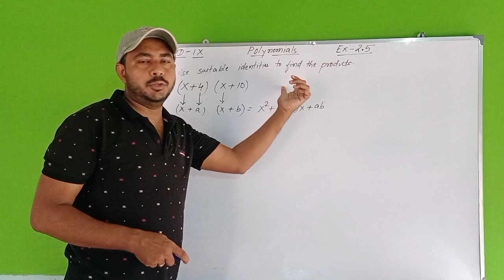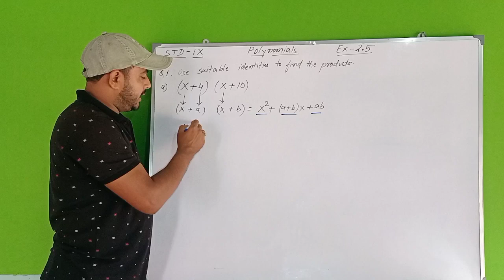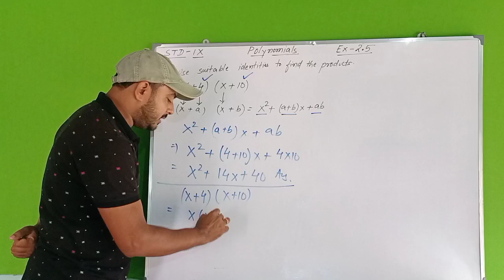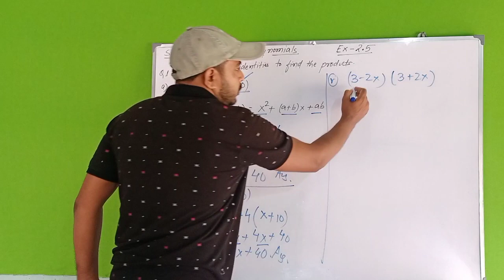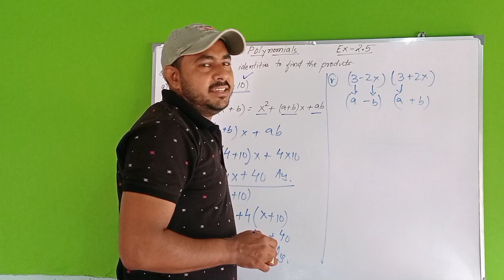Polynomials std - 9 Q-1 Ex - 2.5 || Explained in Hindi || Study With Aroop Sir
Hello Students
Today I will solve Polynomials Ex :- 2.5 Q - 1